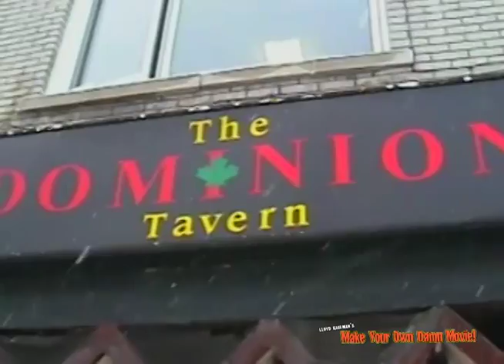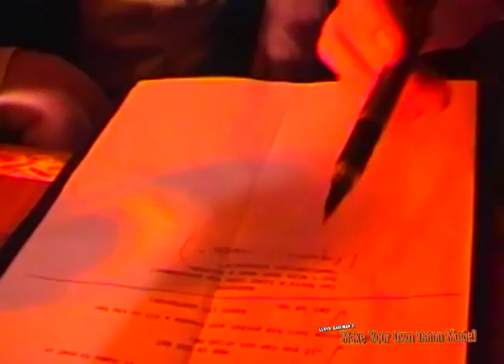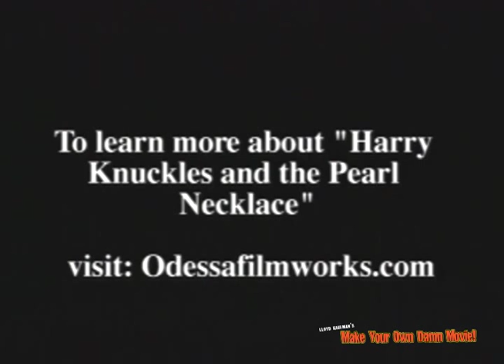Lloyd Kaufman, Harry Knuckles, and a Pearl Necklace!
Lee Demarbe is a Canadian filmmaker known for his movies "The Dead Sleep Easy", "Smash Cut" and "Summers Blood". However before any of that he make a movie called "Harry Knuckles And The Pearl Necklace", and Lloyd Kaufman spent a day on
the set!